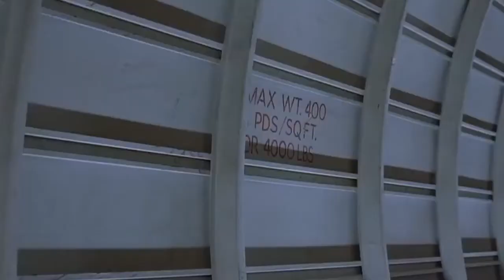Santaflow - Criaturas de la noche Feat Aitor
Un video tributo por halloween de esta increible canción de Magnos, Santaflow y compañía. Son artistas increibles. :D